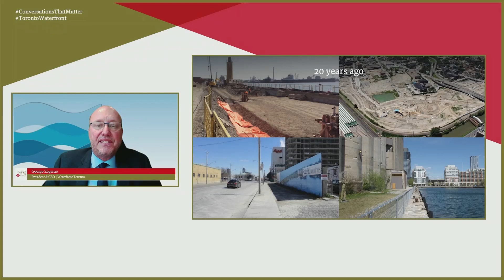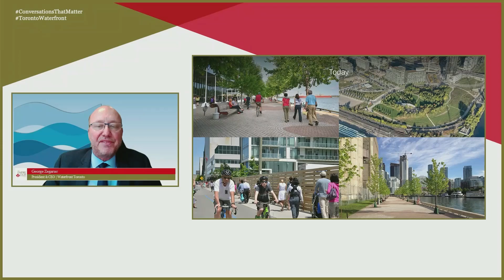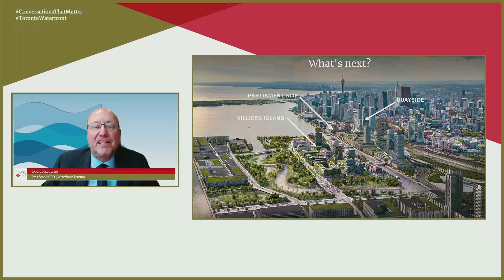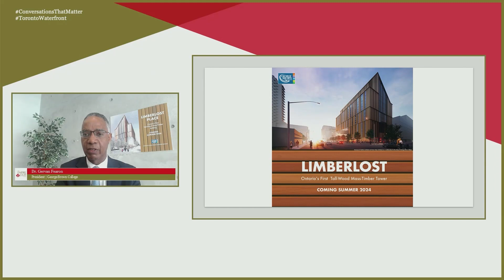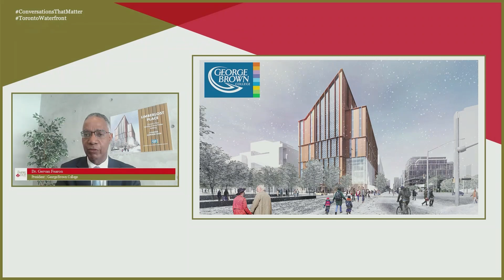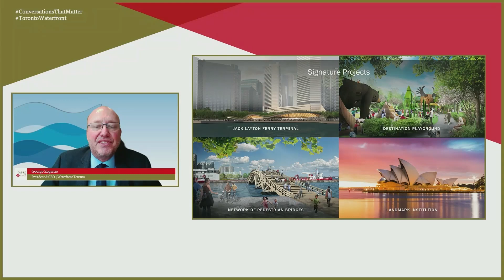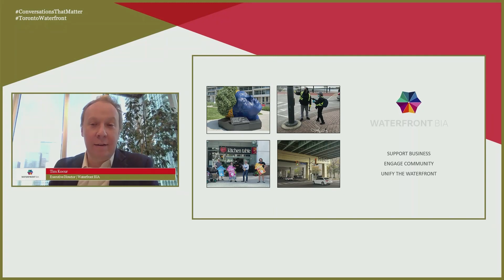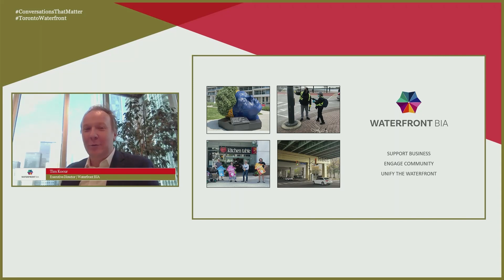Toronto’s Waterfront: How to Reach its Full Potential | February 23, 2022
The Empire Club of Canada Presents:
Toronto’s Waterfront: How to Reach its Full Potential

Toronto’s eastern waterfront added 8,000 new residents and 13,000 new jobs in the last decade. The Queens Quay redevelopment added a string of new public parks while recruiting arts and culture institutions, education leaders, and business partners to create a permanent presence on the water’s edge.

Flood protection is underway for 715 acres of the Port Lands – the largest development opportunity of its kind in Canada. There are remaining challenges to make sure this new waterfront is connected with transit, maximizes housing solutions, and provides equitable access to waterfront recreation as ‘Toronto’s backyard.’ Is Toronto on the path to becoming a true waterfront city?

Moderator:
Myriam Eddahia, Journalist, CBC/Radio-Canada

Speakers:
Ana Bailao, Deputy Mayor, Chair, Planning and Housing Committee Toronto, Councillor Ward 9, City of Toronto

Dr. Gervan Fearon, President, George Brown College

George Zegarac, President & CEO, Waterfront Toronto